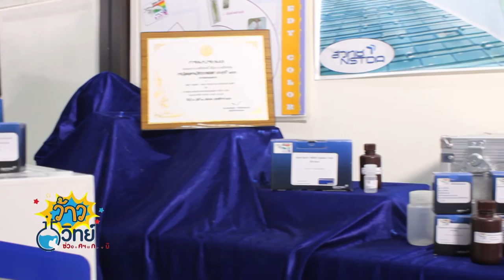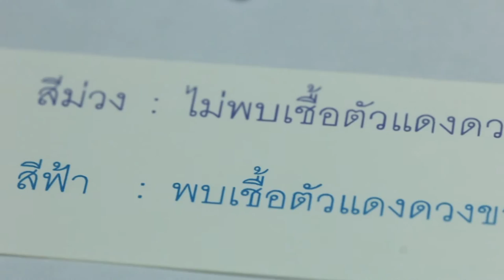ว้าววิทย์ช่วยเศรษฐกิจชาติ ตอน ตรวจไวรัสในกุ้ง ง่าย ไว ด้วยชุดตรวจ LAMP color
นักวิจัย สวทช. ได้ใช้เทคนิคแลมป์  ซึ่งเป็นเทคนิคการเพิ่มปริมาณสารพันธุกรรมแบบใหม่ มาพัฒนาเป็นชุดตรวจ LAMP color โดยดูสีของน้ำยาที่ปรากฏ สำหรับตรวจโรคไวรัสในกุ้ง เพื่อใช้แทนวิธีการตรวจแบบ PCR ที่ต้องใช้อุปกรณ์ราคาแพง และใช้เวลาตรวจนาน

ในปัจจุบัน มีชุดตรวจสำหรับโรคไวรัสในกุ้งหลายชนิด ทั้งตัวแดงดวงขาว ทอร่า ตัวแคระแกร็น และหัวเหลือง จุดเด่นของชุดตรวจนี้ก็คือ ความสะดวกและรวดเร็ว เพราะขั้นตอนการทดสอบไม่ยุ่งยาก เกษตรกรสามารถใช้งานได้เอง โดยไม่ต้องอาศัยผู้เชี่ยวชาญ

มีความความแม่นยำในการตรวจสูงเทียบเท่ากับวิธี PCR  แต่ใช้เวลาในการตรวจเพียง 50 - 90 นาที อ่านผลการตรวจได้ง่าย โดยดูจากสีที่ปรากฏในน้ำยา นอกจากนี้ยังมีความปลอดภัย ผู้ใช้เครื่องมือไม่เสี่ยงต่อสารก่อมะเร็ง และสามารถตรวจได้ในทุกพื้นที่ที่มีกระแสไฟฟ้า